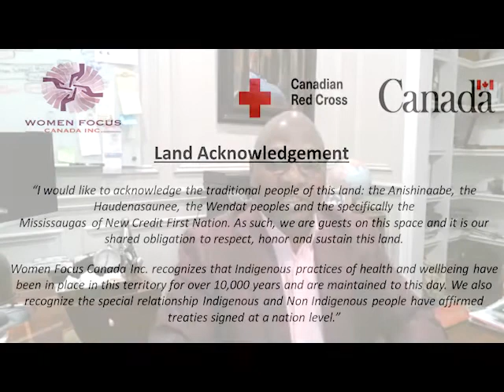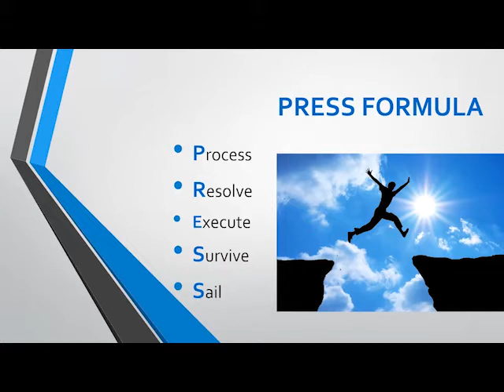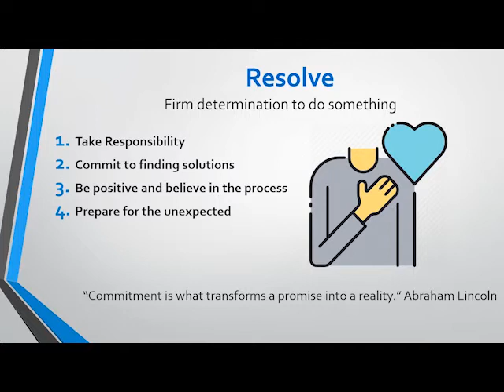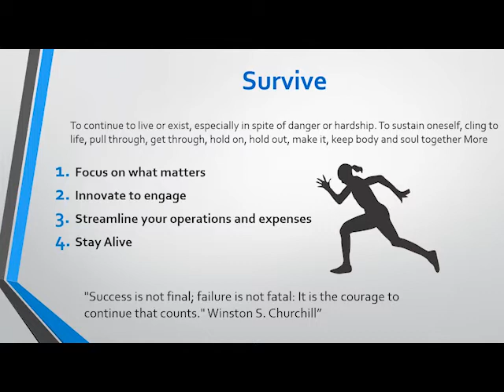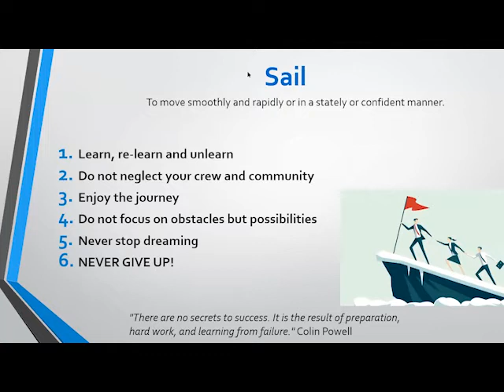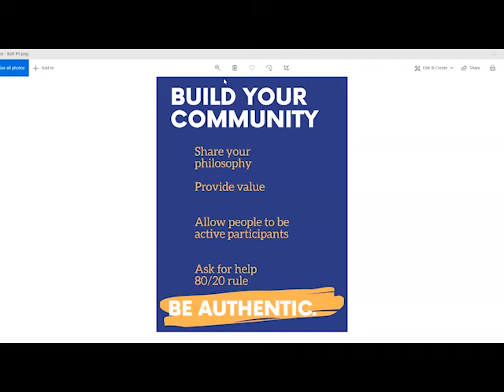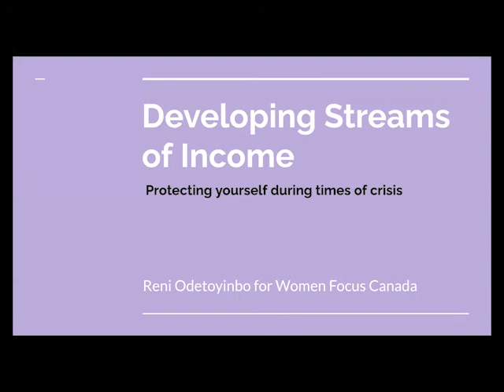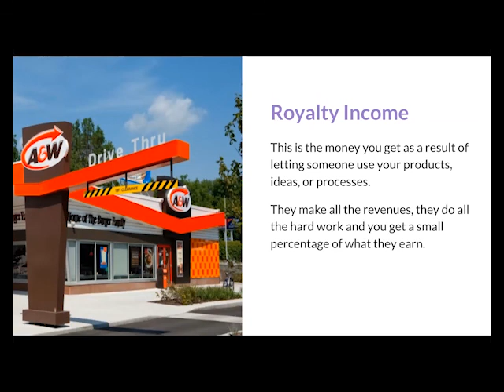Entrepreneurship: Managing Your Finances during and After COVID-19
October 13th 2020 Women Focus Canada hosted a Zoom Webinar on based around Entrepreneurship. The webinar spoke about entrepreneurship and Managing your Finances. Moderated by Dr. Kunle Oladosu.

This webinar is one in a series of webinars held by Women Focus Canada in partnership with the Canadian Red Cross aiming to provide knowledge and to empower the Afro-Caribbean community in the Greater Toronto Area during the COVID-19 pandemic. for more information about the series please visit our website: